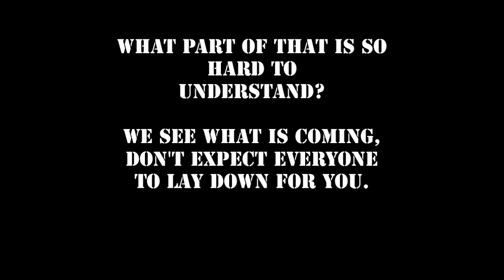Suzanna Hupp Tells it like it is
"Before a standing army can rule, the people must be disarmed; as they are in almost every kingdom in Europe. The supreme power in America cannot enforce unjust laws by the sword; because the whole body of the people are armed. "- Noah Webster, An Examination of the Leading Principles of the Federal Constitution, 1787

On October 16, 1991, Hennard drove his 1987 Ford Ranger pickup truck through the front window of a Luby's Cafeteria at 1705 East Central Texas Expressway in Killeen, yelled "This is what Bell County has done to me!", then opened fire on the restaurant's patrons and staff with a Glock 17 pistol and later a Ruger P89. About 80 people were in the restaurant at the time. He stalked, shot, and killed 23 people and wounded another 20 before committing suicide. During the shooting, he approached Suzanna Gratia Hupp and her parents. Hupp had actually brought a handgun to the Luby's Cafeteria that day, but had left it in her vehicle due to the laws in force at the time, forbidding citizens from carrying firearms. According to her later testimony in favor of Missouri's HB-1720 bill[1] and in general, after she realized that her firearm was not in her purse, but "a hundred feet away in [her] car", her father charged at Hennard in an attempt to subdue him, only to be gunned down; a short time later, her mother was also shot and killed. (Hupp later expressed regret for abiding by the law in question by leaving her firearm in her car, rather than keeping it on her person. One patron, Tommy Vaughn, threw himself through a plate-glass window to allow others to escape. Hennard allowed a mother and her four-year-old child to leave. He reloaded several times and still had ammunition remaining when he committed suicide by shooting himself in the head after being cornered and wounded by police.

Reacting to the massacre, in 1995 the Texas Legislature passed a shall-issue gun law allowing Texas citizens with the required permit to carry concealed weapons. The law had been campaigned for by Suzanna Hupp, who was present at the Luby's massacre and both of whose parents were shot and killed. Hupp testified across the country in support of concealed-handgun laws, and was elected to the Texas House of Representatives in 1996. The law was signed by then-Governor George W. Bush and became part of a broad movement to allow U.S. citizens to easily obtain permits to carry concealed weapons.